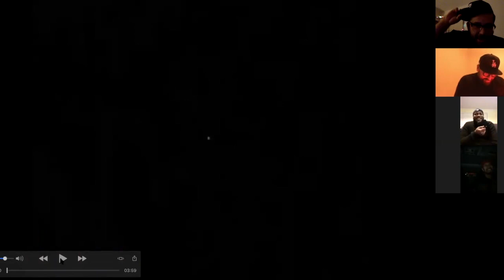OUTSPOKEN # 5 (TEMPO, FRANTICK) Part 1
After 10 plus years we finally get a chance to all sit-down catch up, squash old beef, and watch some classic moments in our popping culture. This is just part 1 of 2 of this amazing sit down with two innovators and pioneers of our dance BOOGIE FRANTICK & TEMPO

We aim to create a platform where we can help change the narrative on what the world views as Chicano/a Culture, give context behind legendary street dance moments, and conversations with pioneers of the culture.